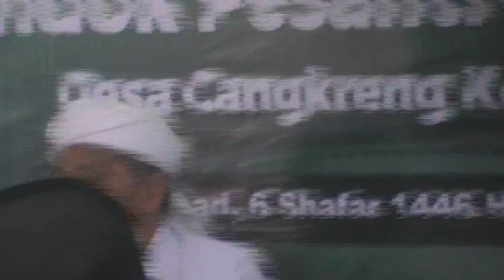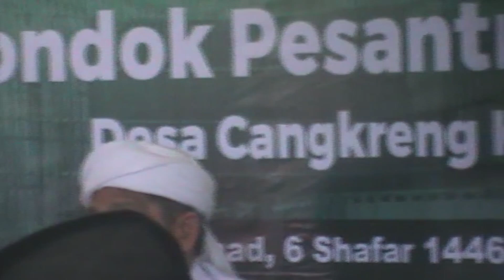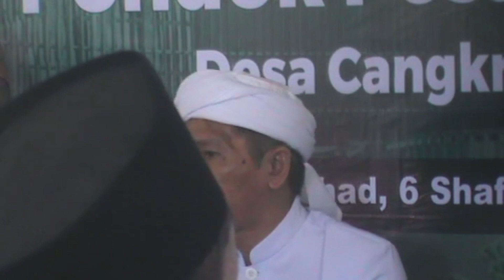KH Hafidzi Syarbini - Tausiyah Dalam Rangka Acara Bahtsul Masail NU Sumenep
KH Hafidzi Syarbini - Tausiyah Dalam Rangka Acara Bahtsul Masail NU Sumenep di PP. Tanwirul Hija Cangkreng.

dukung channel kami dengan cara#roissyuriah#roispusat